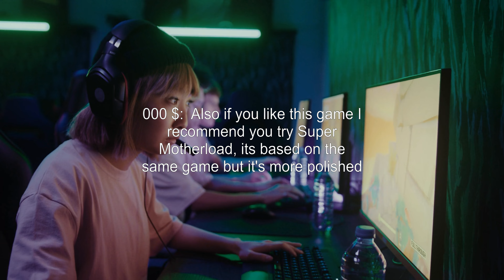How to win in the second scenario (Oasis)?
i-dig-it-remastered: How to win in the second scenario (Oasis)?

Related to: i-dig-it-remastered